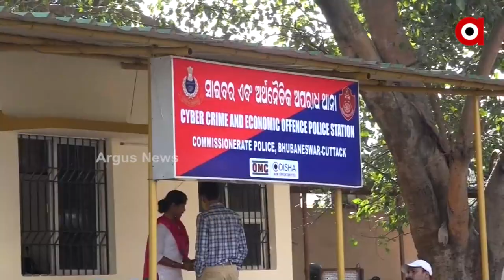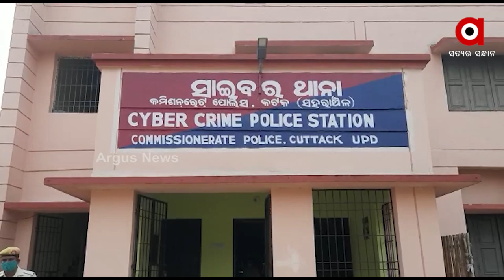ଜନତାଙ୍କୁ ଭକୁଆ ବନାଇଲେ ସରକାର ।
ଦିନକୁ ଦିନ ବଢୁଥିବା ସାଇବର ଠକେଇ ଓ ଅପରାଧକୁ ରୋକିବା ପାଇଁ ସାରା ରାଜ୍ୟରେ ଡିସେମ୍ବର 29 ରେ ରାଜ୍ୟରେ 14 ଟି ସାଇବର ଥାନା ଓ 3 ଟି ଉନ୍ନୀତ ଥାନାର ଉଦ୍ଘାଟନ କଲେ ସରକାର । 14 ଟି ସାଇବର ଥାନାରେ 154 ପଦବୀ ସହ 6 ଜଣ ଏକ୍ସପର୍ଟଙ୍କୁ ନିଯୁକ୍ତି ଦିଆଯିବା ଘୋଷଣା ହେଲା । ହେଲେ ଫଳ କଣ ହେଲା ତାର ବାସ୍ତବ ସ୍ଥିତି ଦେଖନ୍ତୁ ।